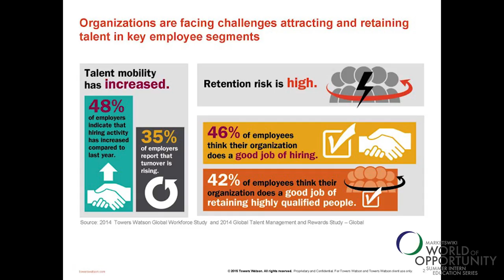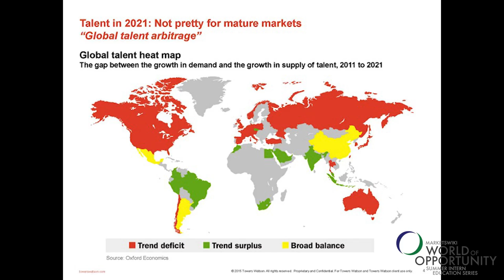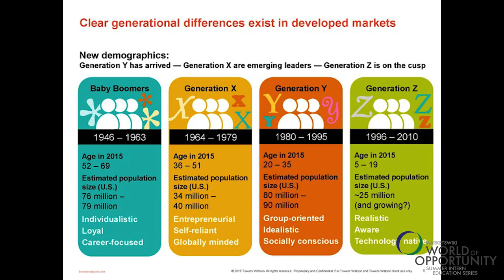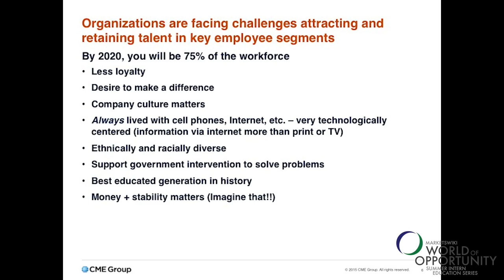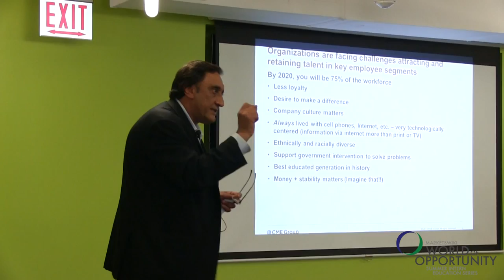Phupinder Gill, CME Group - A Look Into Your Future Employment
It's not easy to predict much about the future. But Phupinder Gill, CEO of CME Group, is looking forward to see just where the next generation, the so-called Generation Y group, fits into his business.

"Ten years from now, we don't count anymore," Gill said of himself and most others in the C-suites. "In 10 years from now, the people who will be running this world are you folks. The people who will be influencing the world in the direction that we'll be in 10 years from now are, again, you folks."

In 2021, because of the workforce when today's graduates are firmly embedded into the workforce, opportunities will be far more global, than just local or even national. Gen Y, according to studies, is going to be one of the largest generations in modern times to hit the workforce. An estimated 80 million to 90 million Generation Yers in the United States are now aged 20 to 35, according to research by Towers Watson, and by 2020 they will represent for 75 percent of the workforce.

"As an employer, we need to understand you in a way that makes sense to us and a way that makes sense to the businesses not just as we currently run, but the businesses we want to continue to run as the world evolves."

Gill said that the mindset for Gen Yers is classified as group oriented, idealistic and socially conscious. On top of that, he said that Gen Y is the best educated generation in history, "in an environment that does not have enough jobs to support every one of you."

The key to success in this competitive landscape, he said, is one's approach to work and life.

"Certain things are very key for you, first and foremost is mindset, have a positive mindset,  a growth mindset, understand that the world is not always bad," he said. "Be mindful. Many of these statistics indicate that you are going to make the world a better place in the work that you guys do."